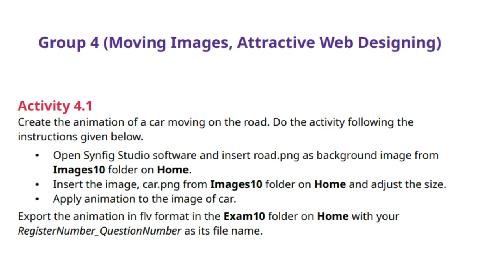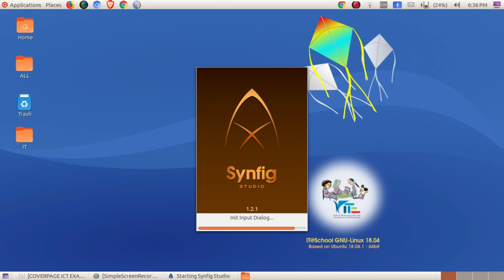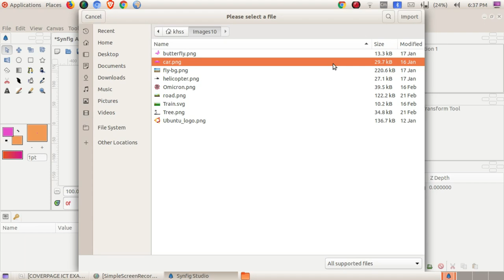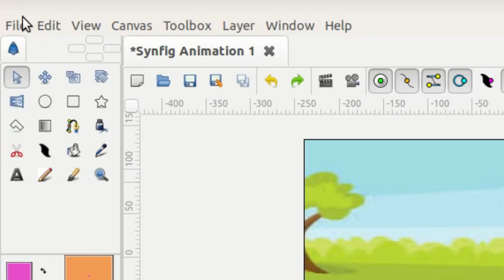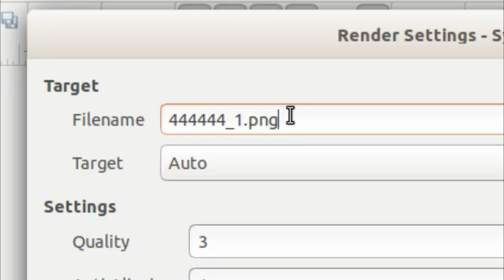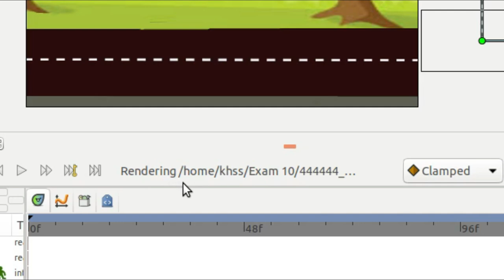2022 SSLC IT MODEL QUESTIONS GROUP 4 ACTIVITY 1 | SYNFIG STUDIO | CAR ANIMATION